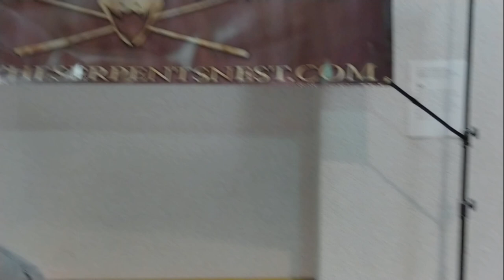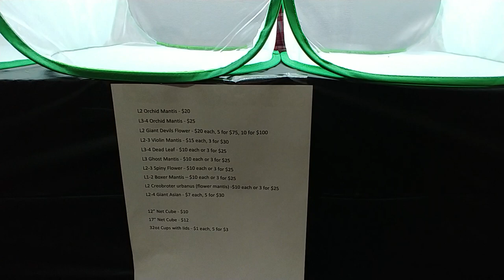NW Reptile Expos Portland August 2018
A quick look around some of the vendor stalls at NW Reptile Expos Portland, OR show on August 18th, 2018.

At this expo I met Deen of Deen's Tarantulas for the first time. He is a helpful member of the Facebook Tarantula YouTube Community and quickly becoming a good friend. In an upcoming video I will show you the tarantulas (mostly freebies) that I received from him.

Enjoy, and please refer to links below to visit some of the vendor sites:

VOIA - Mochi Mochi feat. Keii (Arthur & Medic Remix)